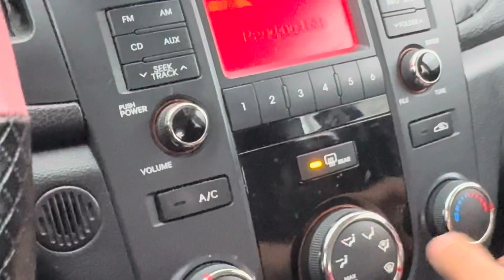Vlog5 first snow in Vancouver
Documents required for canada
By DREAM OF CANADA
what documents needed to go to canada
how to apply canada visa
how to applt canada student visa
how to go to canada from india
how to get workpermit in canada from india
how to apply student visa step by step
how to apply canada study permit step by step
how to apply  canada study permit from india
Toybox nightclub
Ielts series
Ielts update
Buying a car in canada
Ielts latest updates
Ielts for canada
IELTS preparation material
parul tv
true indian akshit
mr patel
gursahib singh
logical bakwas
Campus tour
Seneca campus tour
Student loan
Grocery vlog
Grocery in winters canada
Kanda vlogs

Audio used from sandbox
Where to go for go kart in Vancouver
Where to go for vr game in vancouver